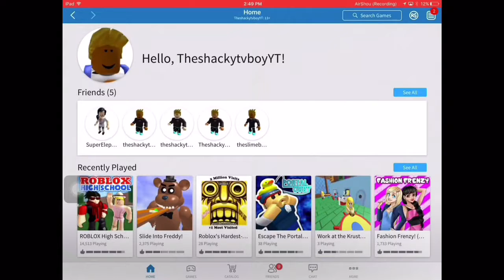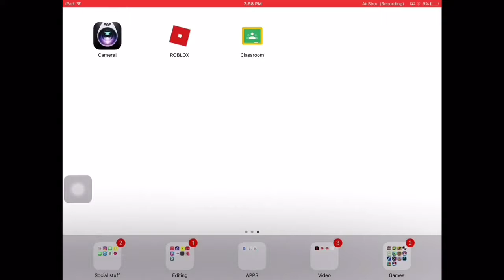where is the lake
My musiclly:Theshacktvboy246

Guys so yeah I thought I would be cool that I should post 2 times a day